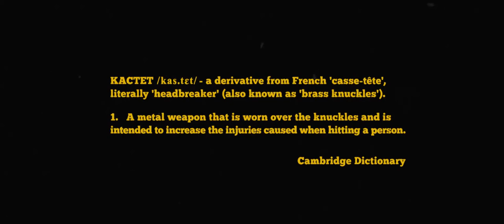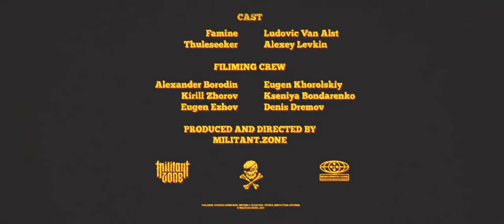Peste Noire - Le Dernier Putsch (official video) HD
Crushing video from the pioneers of French Black Metal scene. The video was taken down a while ago and I decided to re-upload in High Definition.